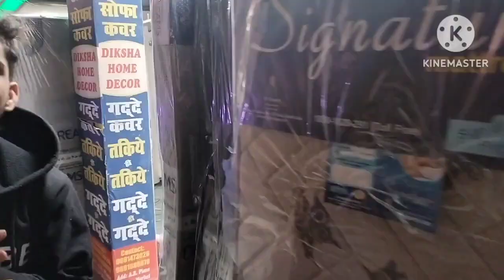| See Off Moments | फिर मिलेगे जल्दी | | See Off | Moments | जल्दी मिलेगे फिर | Moments Of See Off |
# Noidatrending
My Real Vlog my real vlog # Real # real